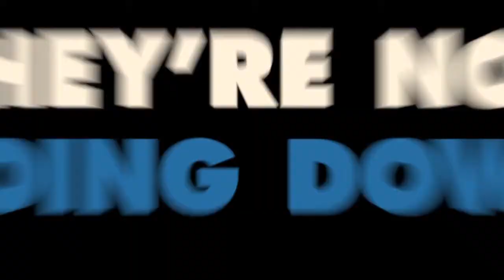Monsters, Inc. (2001) Official Movie Trailer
For more info or wanna Buy / Rent movie Monsters, Inc. (2001)

Director : Pete Docter, David Silverman, Lee Unkrich
Writer  : Pete Docter (original story by), Jill Culton (original story by), Jeff Pidgeon (original story by), Ralph Eggleston (original story by), Andrew Stanton (screenplay), Daniel Gerson (screenplay), Robert L. Baird (additional screenplay material), Rhett Reese (additional screenplay material), Jonathan Roberts (additional screenplay material)
Actors  : John Goodman, Billy Crystal, Mary Gibbs, Steve Buscemi
Released : 02 Nov 2001 / Runtime : 92 min

Plot Summary :
A city of monsters with no humans called Monstropolis centers around the city's power company, Monsters, Inc. The lovable, confident, tough, furry blue behemoth-like giant monster named James P. Sullivan (better known as Sulley) and his wisecracking best friend, short, green cyclops monster Mike Wazowski, discover what happens when the real world interacts with theirs in the form of a 2-year-old baby girl dubbed "Boo," who accidentally sneaks into the monster world with Sulley one night. And now it's up to Sulley and Mike to send Boo back in her door before anybody finds out, especially two evil villains such as Sulley's main rival as a scarer, chameleon-like Randall (a monster that Boo is very afraid of), who possesses the ability to change the color of his skin, and Mike and Sulley's boss Mr. Waternoose, the chairman and chief executive officer of Monsters, Inc.